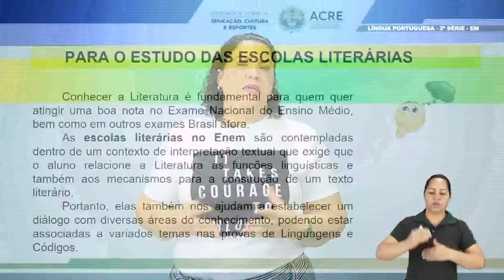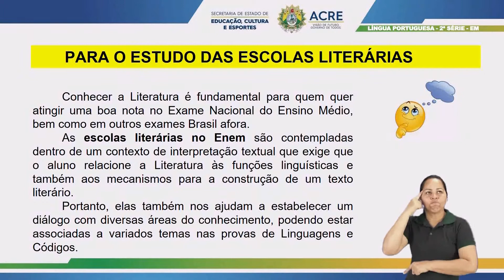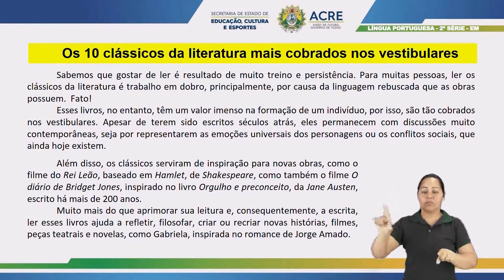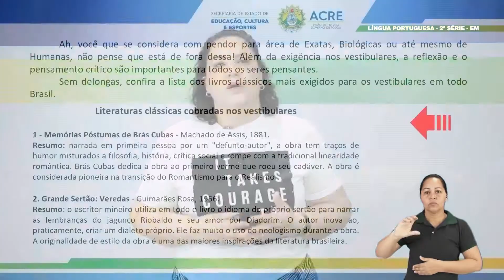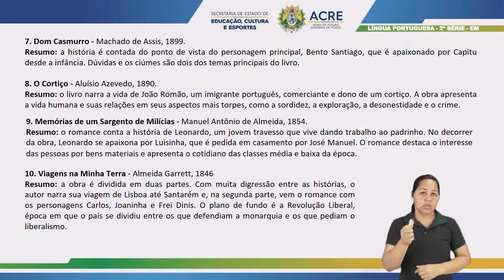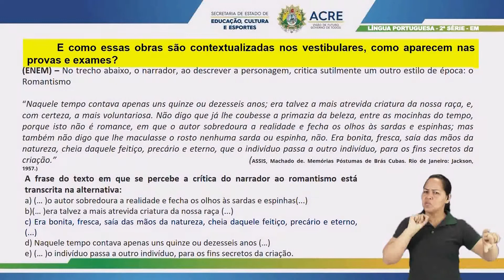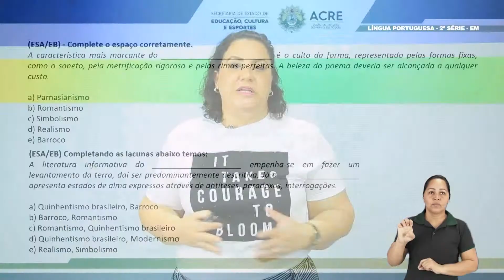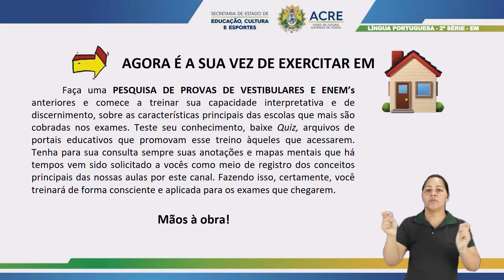2ª Série - Língua Portuguesa - Aula 54 - Linha do Tempo das Escolas Literárias (Retomada) - Parte 2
2ª Série do Ensino Médio.
Tema: Linha do Tempo das Escolas Literárias (Retomada) - Parte 2.
Professora: Renata.
Ano Letivo 2021
Acesse: